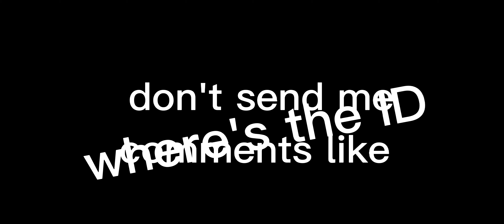Aethra by me Ennox96 [2.11]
ID:87610256